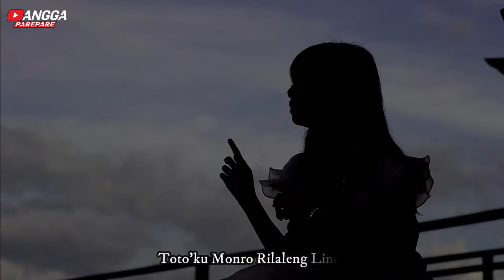LAGU BUGIS TERBARU 2022 ~ LOLANG TUNGKE ~ PUSPITA SARI ( OFFICIAL MUSIC VIDEO )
Alhamdulillah Telah Rilis Single Terbaru Puspita Sari 🥰🥰 Semoga lagu ini bisa Di Terima Di Seluruh Pendengar Khusus nya Masyarakat Bugis ❤️

JUDUL: LOLANG TUNGKE
CIPT: SARDI UWO
VOCAL: PUSPITA SARI
ARR: BAYU SHANDY
STUDIO: AGMANAGEMENT2547
MIXING: SARIFAH MUSIK
MV: RIAN US
LOKASI SYUTING: MENRALO BEACH